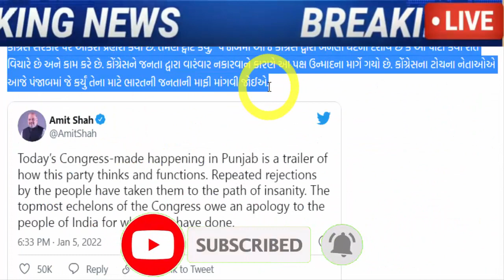ગુસ્સા માં અમિત શાહ, આપી મોટી ધમકી, જરૂર જોઈ લો, Gujarat_News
Negligence in PM Modi's security is not tolerated, leaders of Congress should apologize: Amit Shah.

PM Narendra Modi cancels visit to Punjab's Ferozepur after security breach.

પંજાબમાં PM મોદીની સુરક્ષામાં મોટી ચૂક થતા ખળભળાટ, 20 મિનિટ કાફલો અટવાયો, ગૃહમંત્રાલય દોડતું

Gujarati News » Gujarat » Gandhinagar » AAP vs BJP in Gandhinagar: Court rejects bail plea of 26 AAP women activists.